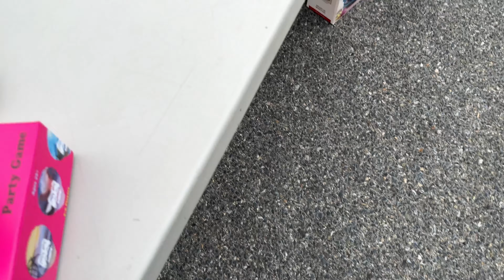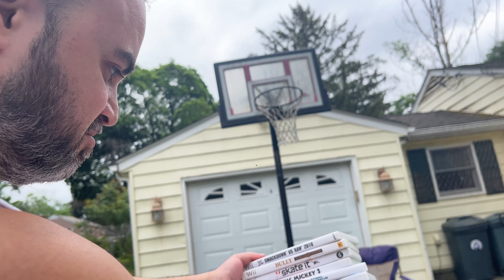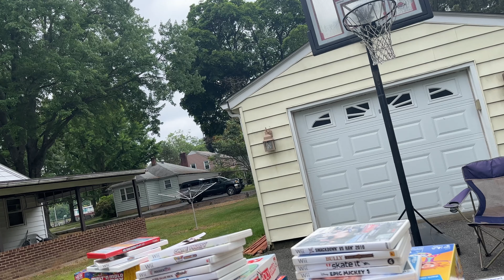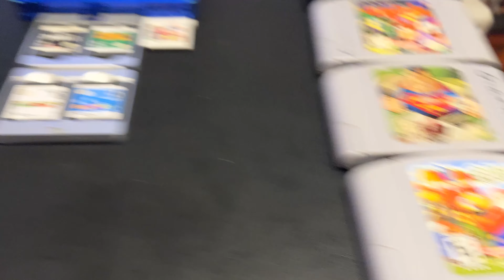A Typical Yard Sale Saturday. . . .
Live Video Game Hunting and Collection Videos